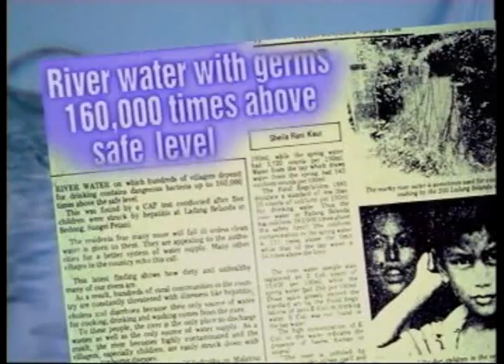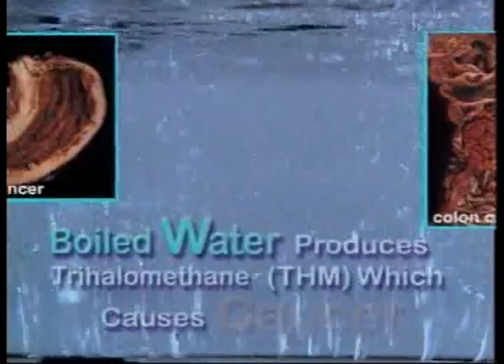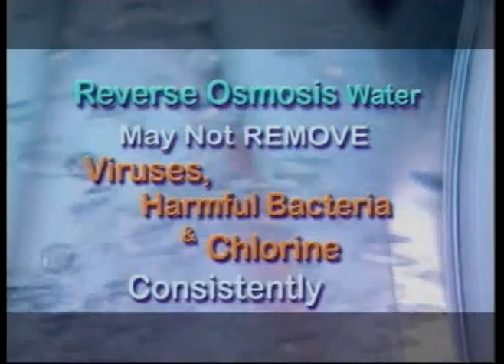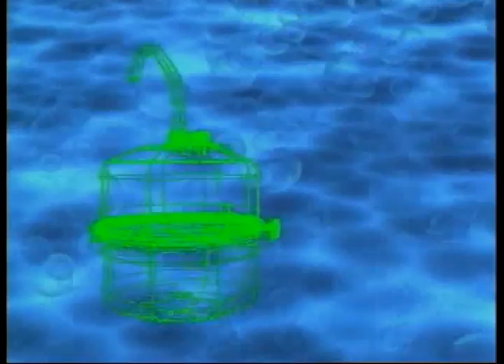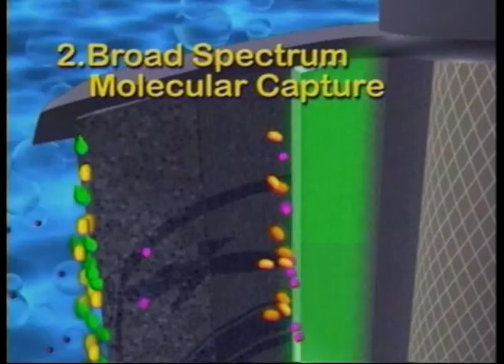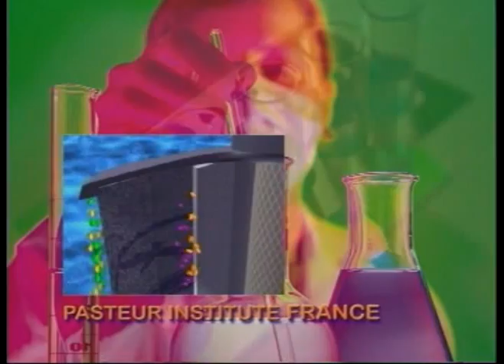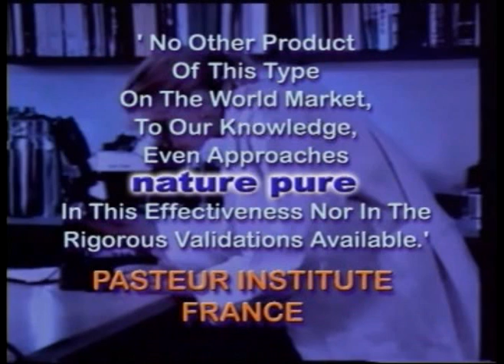Water Purifier Seagull IV General Ecology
This is a 10 min video of the river water demo in KL and Penang, Malaysia of the Seagull IV water purifier from General Ecology USA.

Seagull 4 is a EPA certified micro-biological purifier, clinically proven to remove 99.99999% of viruses, bacteria, chemicals and heavy metals, up till the last drop.

Do not be confused by water filters or fancy so called high technology units that are not clinically proven.

Clinical tests done at the University of Arizona, USA and Institute Pasteur, France.